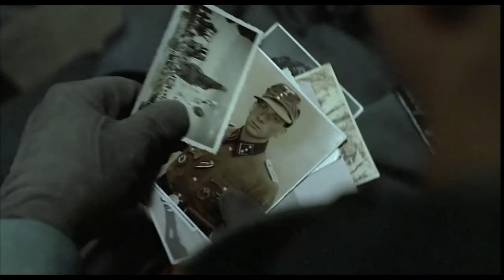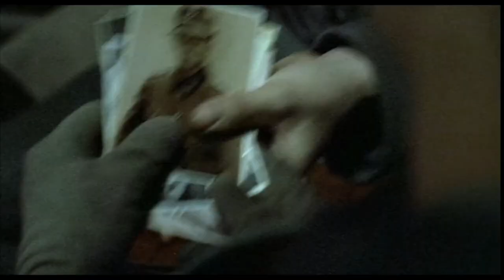Der Untergang (Downfall) Deleted Scene - A Young Officer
This is a deleted scene from "Der Untergang" Extended Edition. In this scene, Dr. Schenck tries to persuade a young SS officer from committing suicide. Schenck tells him that Germany will need a young man like him. He asks a young officer about his lover and family. A young officer says his family would be proud of him, and he has already made up his mind.

이 장면은 영화 '몰락' 확장판에 포함된 삭제 장면입니다. 이 장면에서, 솅크 박사는 젊은 친위대 장교가 자살하려는 것을 막기 위해 설득합니다. 솅크는 독일은 그와 같은 젊은이를 필요로 할 것이라고 말합니다. 그는 젊은 장교에게 그의 애인과 가족에 대해 물어봅니다. 젊은 장교는 그의 가족은 그를 자랑스러워 할 것이며, 자신은 이미 생각을 굳혔다고 말합니다.